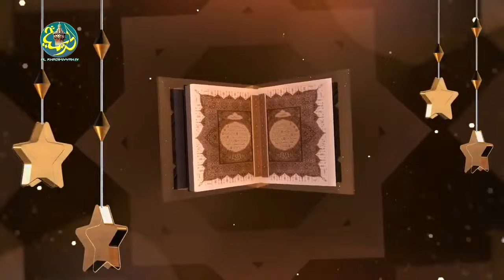Facteurs Pouvant Briser le Mariage - Mbir yiy tax ñu tas ab Sëy (S Cheikhouna Mbacké Gannar)